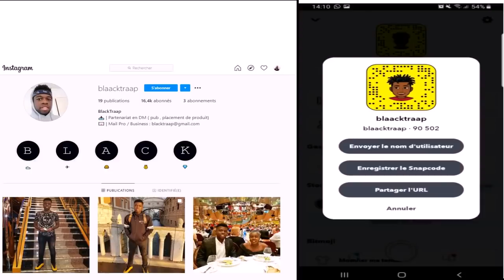JAZZ ET LAURENT BIENTÔT LE DIVORCE ? ELLE S'EXPRIME EN VIDÉO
jazz,laurent,jazz laurent,jazz laurent tromperie,jazz laurent maeva ghennam